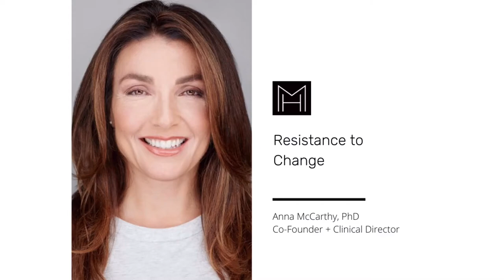DR. ANNA MCCARTHY /// RESISTANCE TO CHANGE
As Co-Founder and Clinical Director for The Mental Health Collective in Orange County, California, Dr. Anna McCarthy leads her team of clinicians with a knowing that a trusting connection is the foundation for a successful client relationship. Dr. McCarthy's years of experience support her and others in helping even those who are resistant to change.